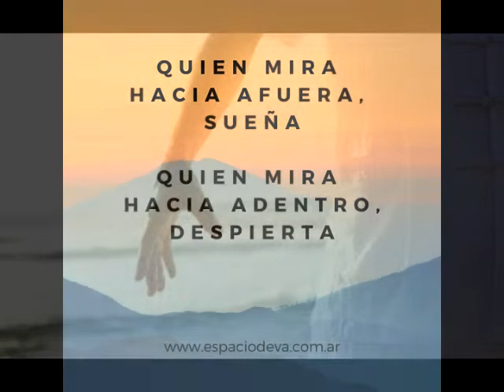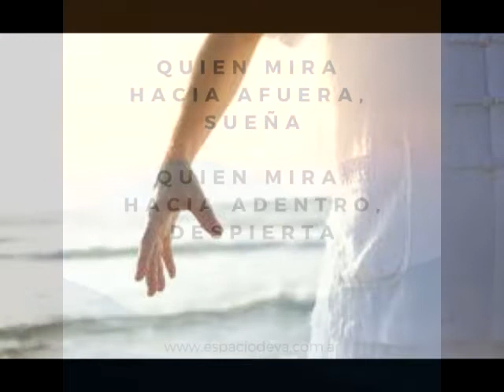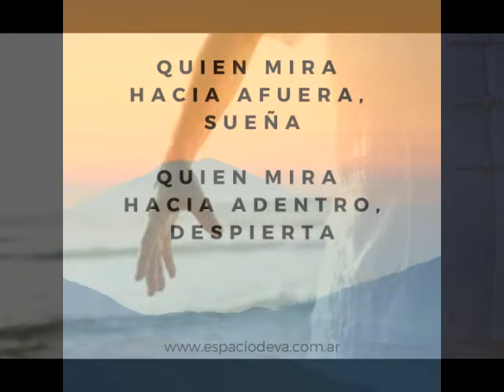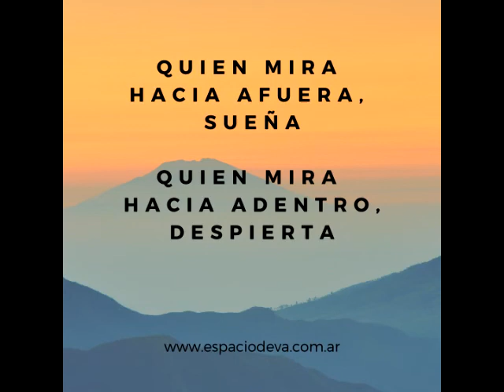Música china relajación, meditación y yoga Chinese Relaxing Instrumental Music For Meditation Yoga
Espacio Deva

Instructorados de Tai Chi Chuan y Chi Kung virtuales